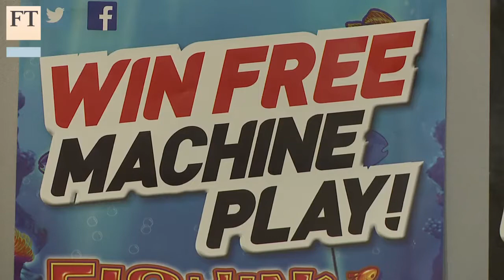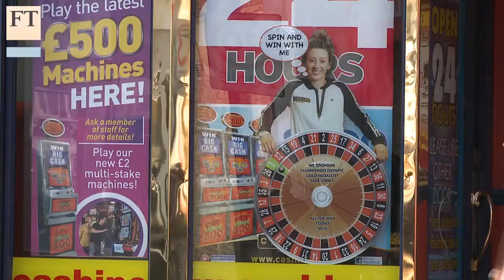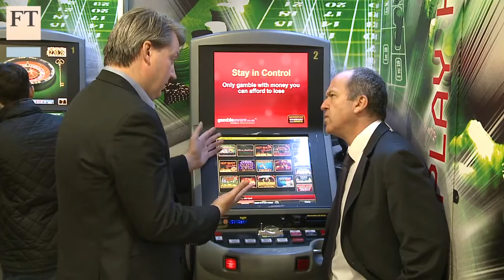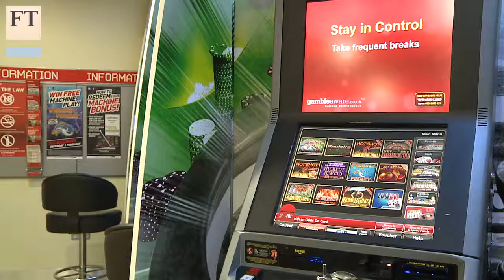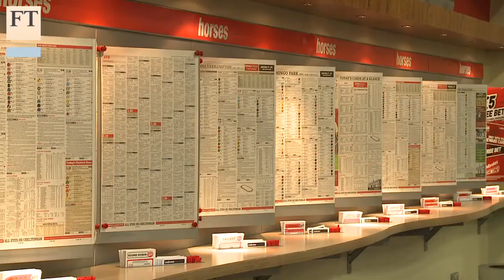Place your bets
Growing cross-party concerns about links between machines and addictive gambling mean there will likely be tighter regulation on how games, such as digital roulette, are played. The FT's Roger Blitz reports.